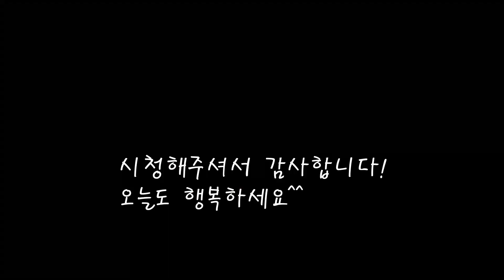쉽고 간단한 양념 LA갈비 레시피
간편한 양념으로 맛을내는 LA갈비 레시피.
[LA갈비]

*재료
갈비 2.5kgX2=5kg
배 1개+1/2개
양파 1개
마늘 3스푼
진간장 500cc
참기름 100cc
매실청 90cc
물 300cc
후추 1스푼

*만드는 법
1.갈비를 물에 담궈 핏물을 빼준다.(1시간)
2.배와 양파를 굵게 썰어 진간장을 넣고 갈아준다.
3.갈아놓은 양념에 마늘,참기름 매실청,후추를 넣고 잘 섞어준다.
4.고기를 양념에 재워준다.